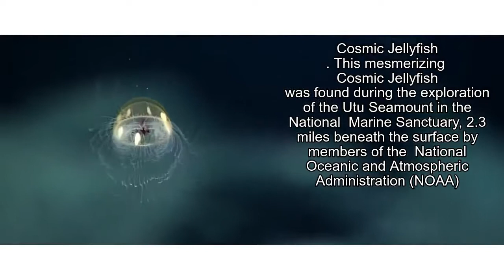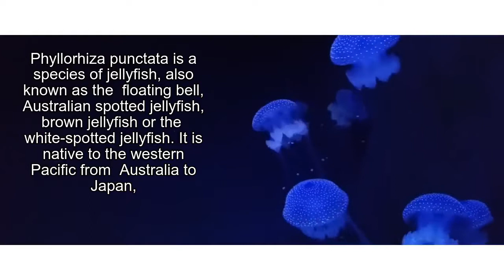Top 4 unusual jellyfish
Jellyfish and sea jellies are the informal common names given to the medusa-phase of certain gelatinous members of the subphylum Medusozoa, a major part of the phylum Cnidaria. Jellyfish are mainly free-swimming marine animals with umbrella-shaped bells and trailing tentacles, although a few are not mobile, being anchored to the seabed by stalks. The bell can pulsate to provide propulsion and highly efficient locomotion. The tentacles are armed with stinging cells and may be used to capture prey and defend against predators. Jellyfish have a complex life cycle; the medusa is normally the sexual phase, the planula larva can disperse widely and is followed by a sedentary polyp phase
Sources NOOA